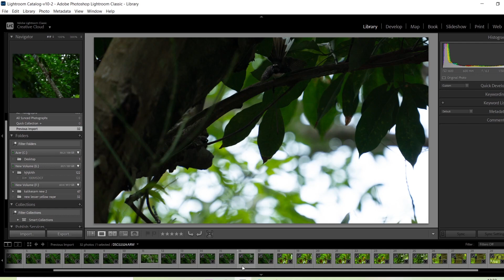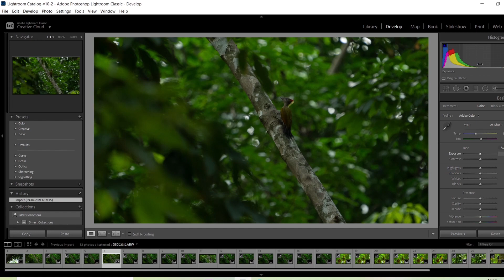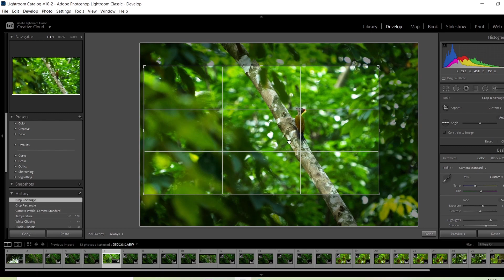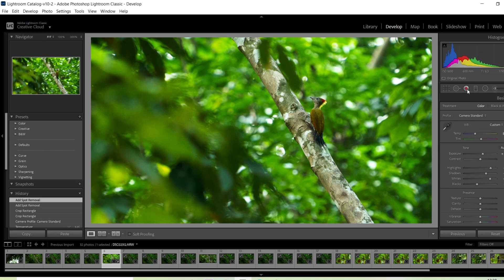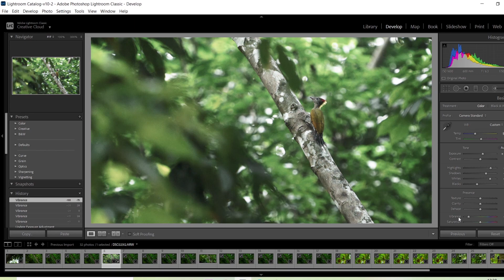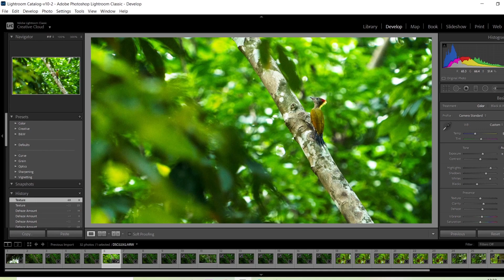lightroom basics Tamil (widlife photography)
Tamil
lightoom
basics
wildlife
photography
lesser yellow naped